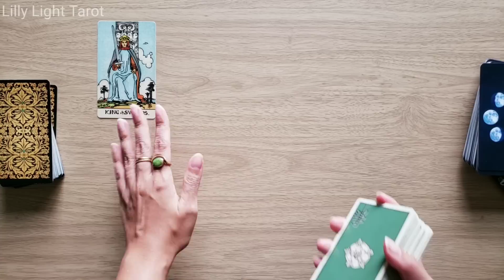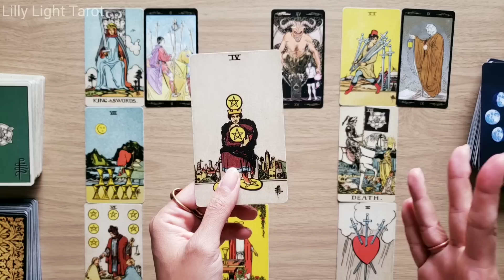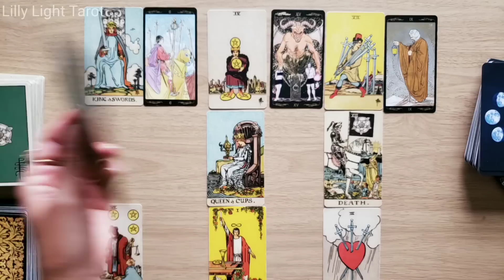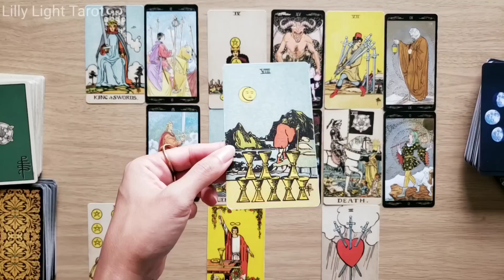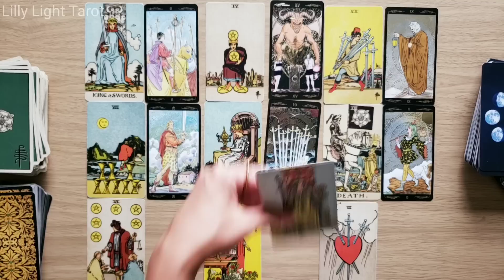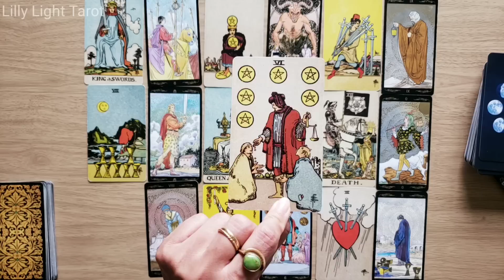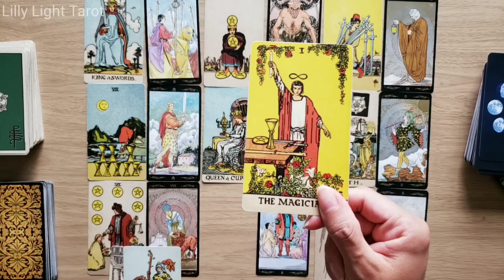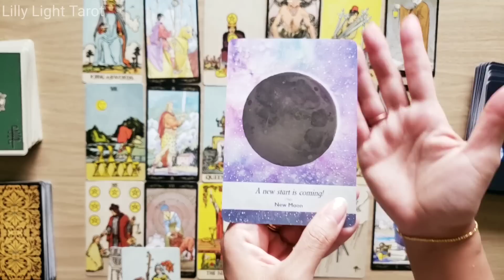ARIES "THRILLING MONTH AHEAD! Something Unexpected!" | April-May 2023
ARIES "THRILLING MONTH AHEAD! Something Unexpected!" | New Moon Reading APRIL 2023
Lilly Light Tarot